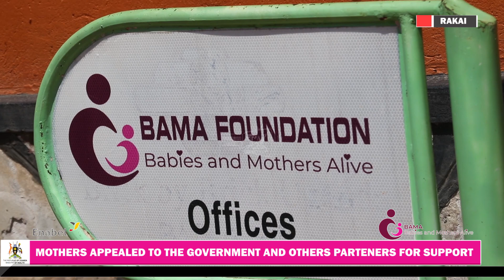**THEY REALLY SAVED MY LIFE AND MY SON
Nabukeera Sylivia From Rakai District Narrates how how BAMA_UG ''Babies And Mothers Alive secured her Life during the time of giving Birth